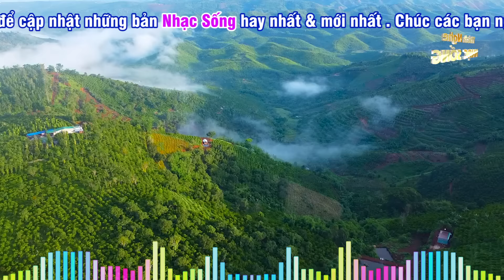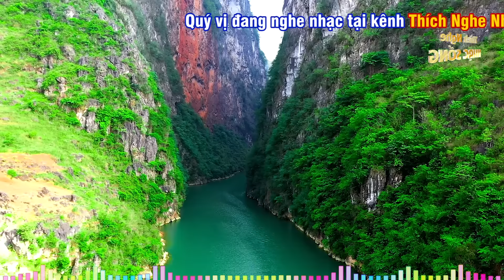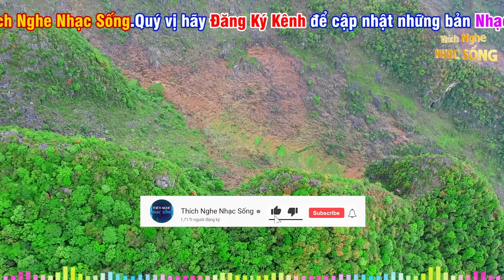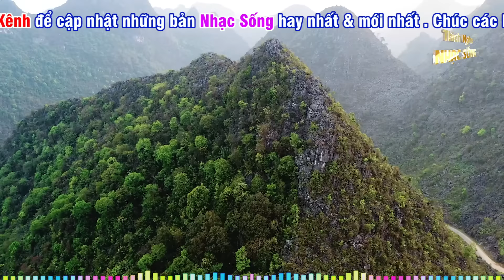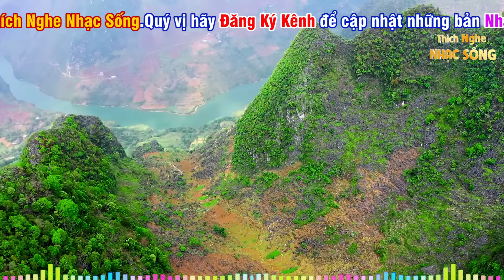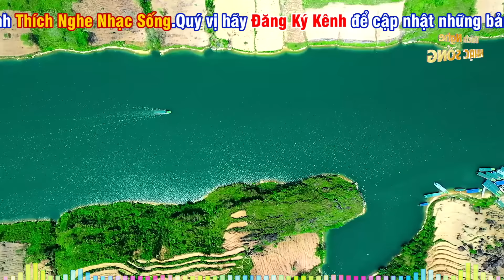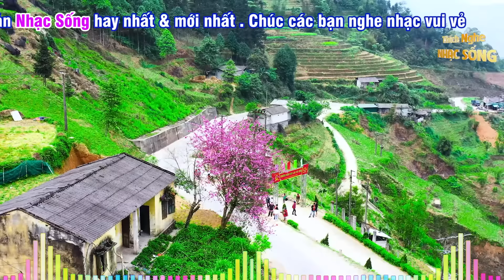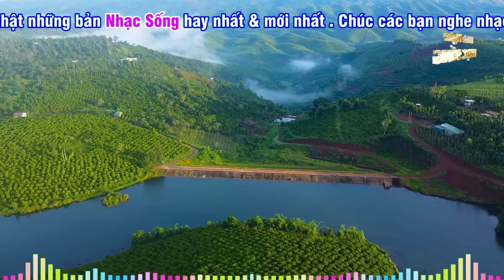Liên Khúc Nhạc Sống Thôn Quê HAY NHẤT 2025 - Nhạc Sống Trữ Tình Hà Tây Hay Nhất Mọi Thời Đại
►Bài hát : Liên Khúc Nhạc Sống Thôn Quê 2025 - Nhạc Sống Trữ Tình Hà Tây Hay Nhất Mọi Thời Đại
►Thể loại : Nhạc Sống Thôn Quê